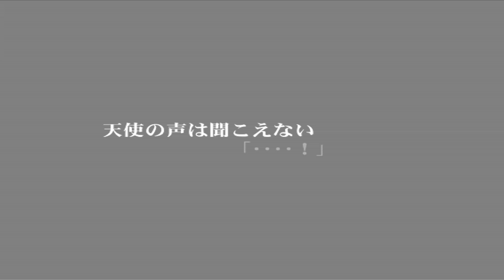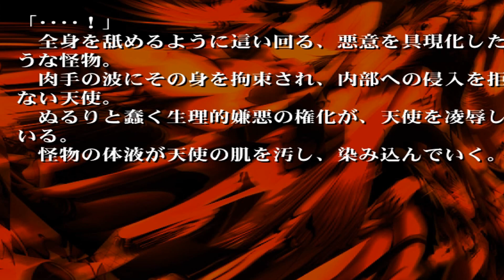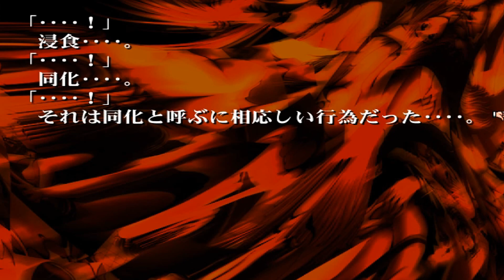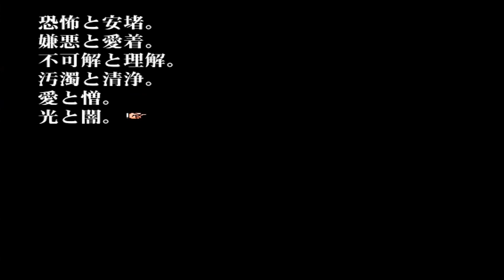Sayonara o oshiete テスト #2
HAHA CLASSIC.
Поддержка хобби: Кошелек ЮMoney -  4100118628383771

I do not own anything in the video,including the audio and picture.The credits go to the respective owners.This video is purely fan-made, and will notbe used for profit or illegal sharing. I have only uploaded this to share great with the world.Thanks.^^